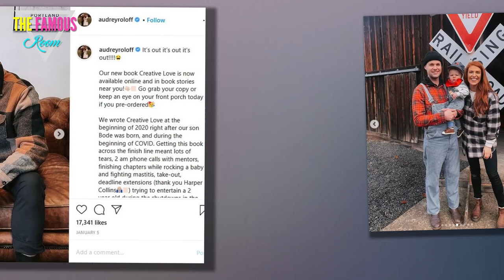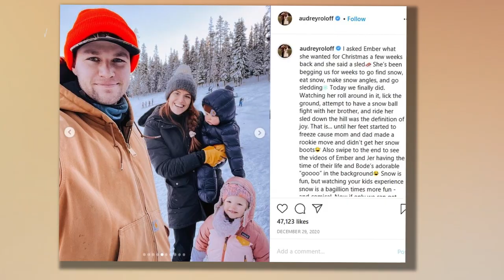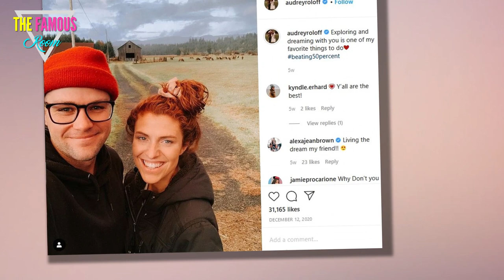Jeremy and Audrey Roloff TLC - We Are SOOOO Done with Reality TV! LPBW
In a new interview, Jeremy and Audrey Roloff dismissed the notion of ever appearing again on reality television.

And they do so in the sort of pompous manner that has made the couple very unpopular over the years.

Audrey, especially.

The parents of two left Little People, Big World in the summer of 2018, taking fans by surprise at the time.

They've since launched a podcast and written two books, among other projects.

Audrey and Jeremy seem a tad bit estranged from other members of their family, but also seem quite content.

They haven't seemed to have any regrets over their decision to depart the aforementioned show... a sentiment they reiterated when speaking to Us Weekly on Wednesday.

“We are so thankful for the opportunity that the family show gave us.

"But being able to harness that energy and do what we’re doing now gives us so much more life purpose [and] passion,” Jeremy told this tabloid.

He did so while promoting he and Audrey’s new book, Creative Love: 10 Ways to Build a Fun and Lasting Love.

“Going back to reality TV kind of feels like a step into history at this point," he added.

Translation?

What Jeremy and Audrey are now doing is far more important than merely appearing on a TV program.

That's what it sounds like Jeremy is saying here.

Which is ironic -- because the Roloffs have been slammed for having the audacity to write these books and relationships, as if they're somehow experts on the topics after just a few years of marriage.

Jeremy added here that the couple would “never write it off,” noting that he and Audrey have “thought about starting a YouTube channel” and even been in touch with “many production companies” about a possible series.

However, they plan to wait until “the time is right."

And, to be honest, when they're being slammed for caring more about their memoir than the state of the country...

... now likely is not the right time.

Jeremy once the one to confirm he and Audrey were saying goodbye to Little People, Big World.

He told Instagram followers at the time “the time has come" after he spent an incredible 14 years as a cast member.

Predicting the future, Jeremy vows to fans that he and Audrey weren’t “disappearing” and had plenty of exciting things in the works.

They’ve since released multiiple books, including A Love Letter Life in April 2019 and Memories of Us in October 2020; their latest was released on January 5.

These Roloffs are also the parents to a one-year old son and a three-year old daughter.

And they may not be done procreating, either.

Said Audrey to Us Weekly:

"We’ve always said we wanted to have a big family, and I do feel like my body [is] totally recovered now. We want to have more kids sometime soon."